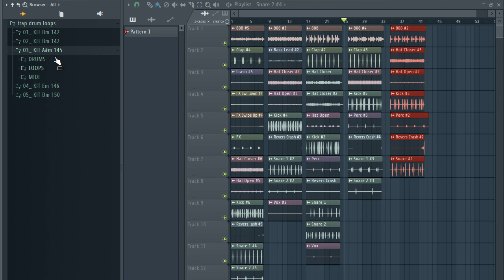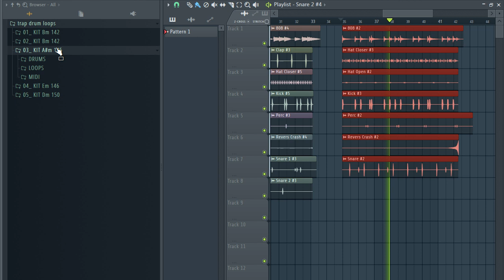FREE TRAP DRUM LOOPS + TRAP DRUM KIT [ free loop kit trap ](kick,snare,808,Hihat,Perc loops) | pt 45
--IGNORE TAGS--
loop kit,
10kk loop kit,
21 savage loop kit,
808 mafia loop kit,
808 loop kit,
808 mafia loop kit free
cubeatz sample,
cubeatz tutorial,
cubeatz melodies,
cubeatz sample pack,
cubeatz jumpa,
cubeatz instrumental,
cubeatz library,
cubeatz beats,
cubeatz ableton,
cubeatz analog,
cubeatz making a beat,
cubeatz beat,
cubeatz bell,
cubeatz chords,
cubeatz cook up,
commas cubeatz,
cubeatz drake,
cubeatz deconstructed,
cubeatz equipment,
cubeatz effects,
cubeatz flp,
cubeatz flute vst,
cubeatz free,
cubeatz fx,
secret cubeatz flute,
cubeatz guitar,
cubeatz genius,
cubeatz hullabaloo,
cubeatz how to,
cubeatz holy,
cubeatz instagram,
cubeatz instru,
cubeatz kit,
cubeatz kontakt,
cubeatz kyle,
kbeazy cubeatz,
cubeatz sample kit,
cubeatz loop,
cubeatz midi,
cubeatz official,
cubeatz omnisphere,
cubeatz oz,
cubeatz producer tag,
cubeatz plugins,
cubeatz presets,
cubeatz pack,
cubeatz piano,
cubeatz remake,
cubeatz reddit,
cubeatz secret,
cubeatz vermögen,
cubeatz vsts,
cubeatz vol,
secret cubeatz vst,
cubeatz whosampled,
wheezy cubeatz,
southside x cubeatz,
cubeatz youtube,